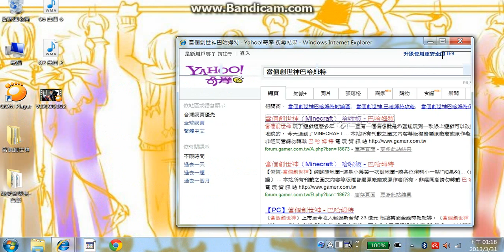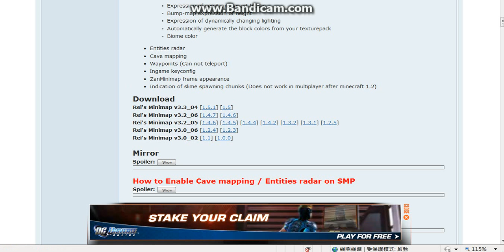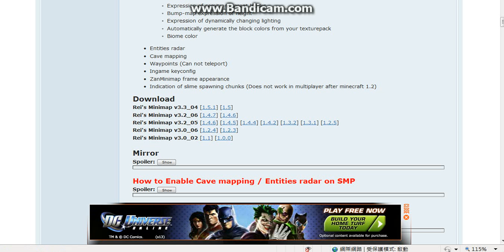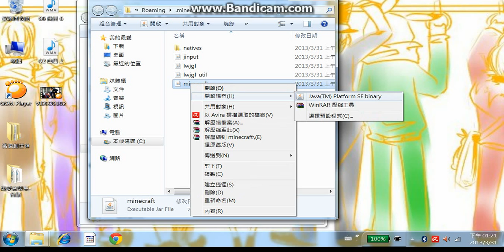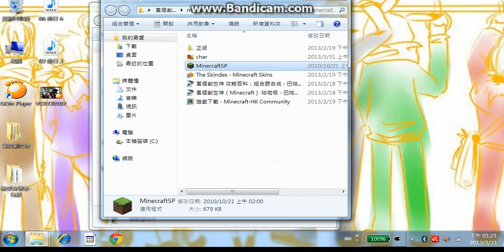惡魔餅乾的 minecarft安裝小地圖教學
黑!大家好我是惡魔餅乾 今天我要教大家下載1.5.1的小地圖
那就這樣囉 謝謝你的收看 我們下次再見 掰掰